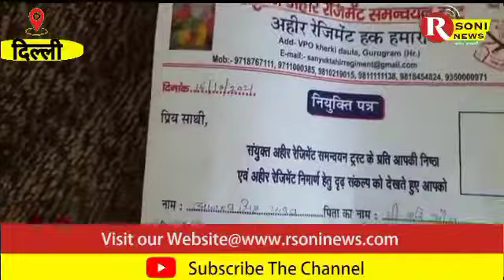यादव समाज भारत सरकार से कर रहा है अहीर रेजिमेंट की मांग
REPORT BY: NADIRA SHAHIN

CAMERA BY: DHARMENDRA KUMAR